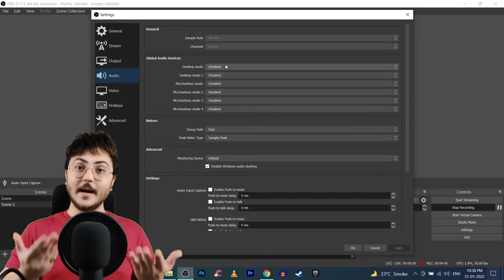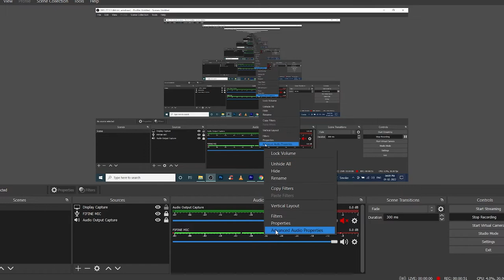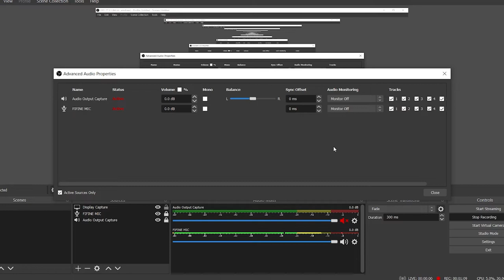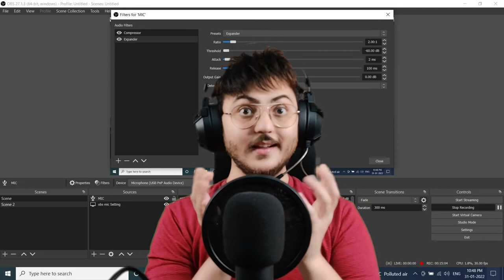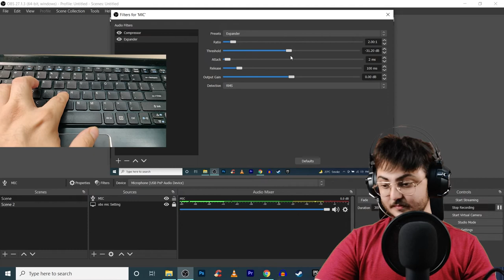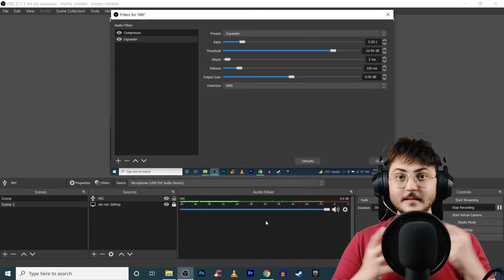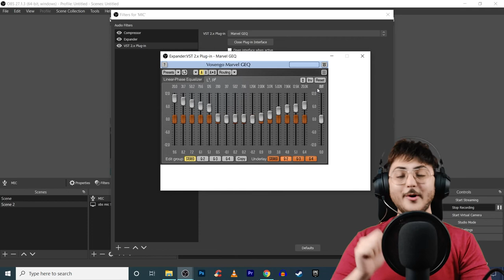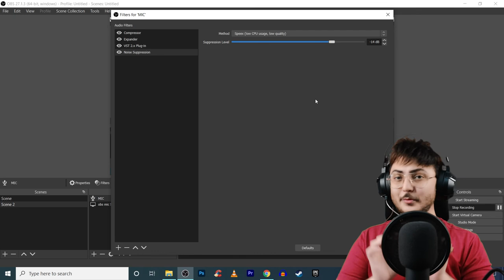Make Any Mic Sound Expensive In OBS | Mic Settings & Filters (2022) | Have Bass and Crisp Voice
Make your Mic sound best and most professional, have Bass and Crisp Voice

Youtube Best Extension for Keywords, Ideas, Tags, Views and Subscribers Etc. Boost Your Channel Now

GEAR USED -
○ Main Tripod
○ Green Screen
QUERIES SOLVED
DEVICE - OnePlus 9
LAPTOP - Acer i5 processor 4 cores
20 GB ram
Nvidia GeForce
Acer laptop